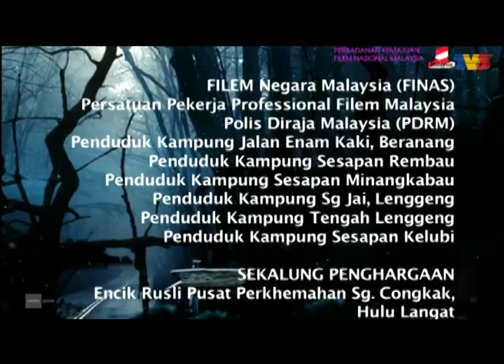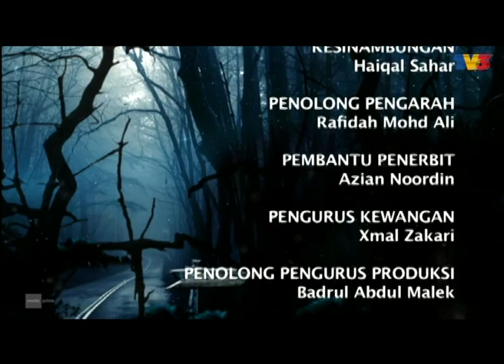Kampung Simpang Burung | Episod 4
Kisah bermula apabila empat orang rakan iaitu Wahyu, Lucy, Pusparajah dan Abdul Rahman menghadiri kem motivasi di hutan rekreasi di Kampung Simpang Burung sempena cuti sekolah. Pada waktu malam, mereka akan berkongsi kisah-kisah seram yang mereka dengar daripada penduduk Kampung Simpang Burung. Pelbagai peristiwa dan kejadian menarik dan mencuit hati berlaku kepada empat sekawan itu.

Pelakon: Danny, Aedy Ashraf, Nasiruddin Nasir, Carmen Chew Richy